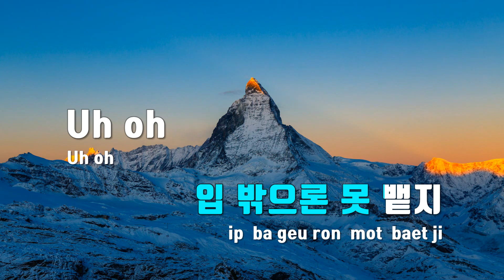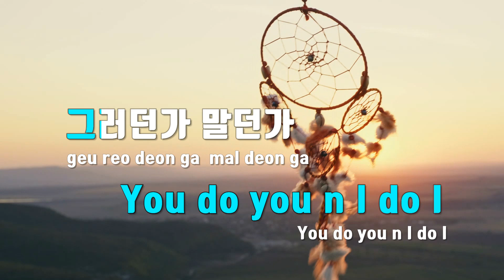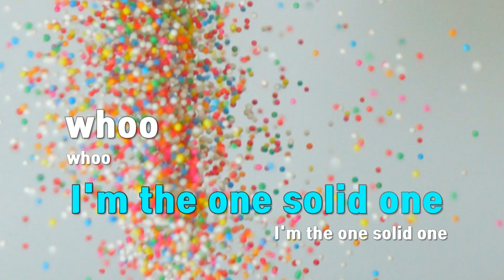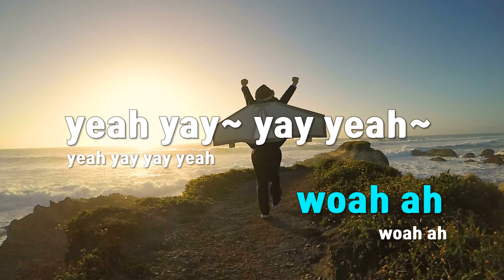[TJ노래방] Bad News - 권진아 / TJ Karaoke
Bad News  --  권진아